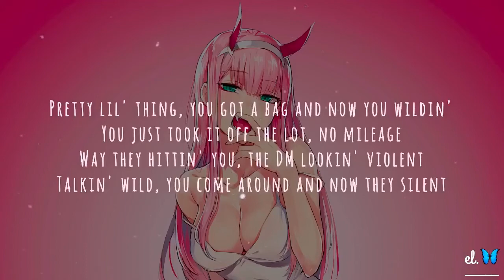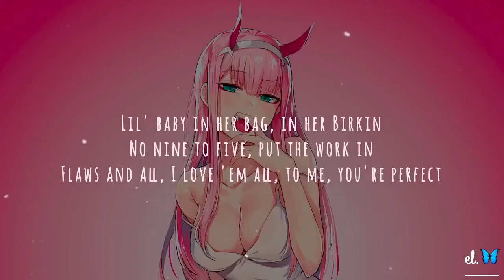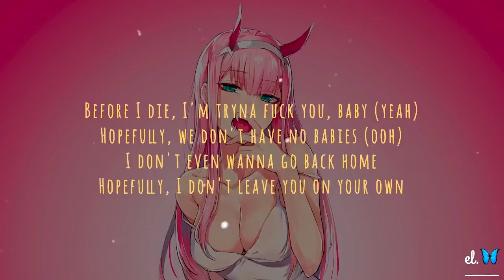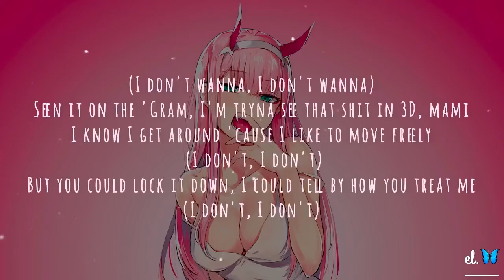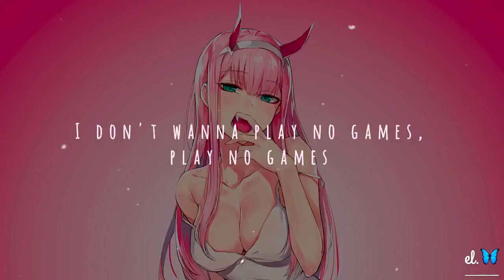No Guidance - Chris Brown ft. Drake LYRICS (slowed + reverb) TikTok